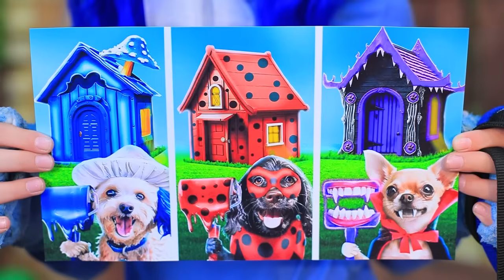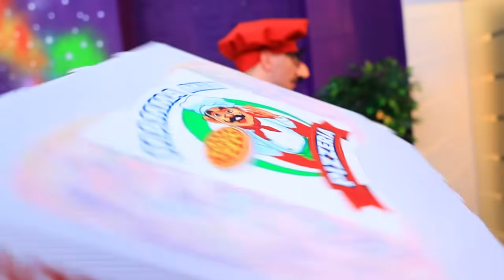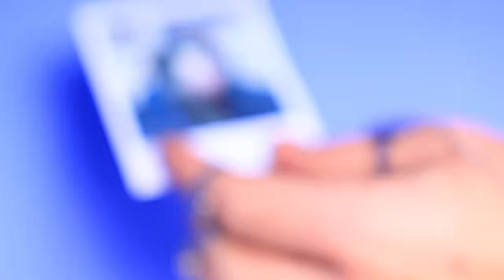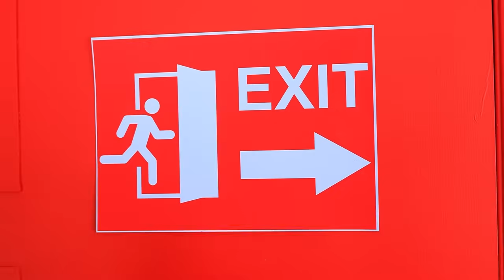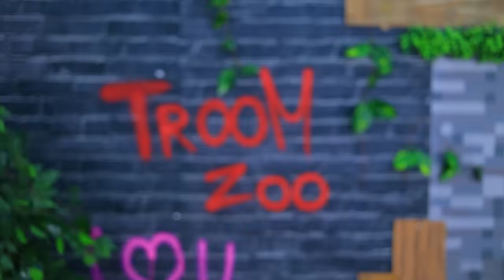One Colored Dog House Challenge!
In this colorful challenge, it's Vampire vs Ladybug vs Smurf Cat as we take on the One Colored Dog House Challenge! Watch as each character designs a unique dog house in their favorite color. Who will build the best one?